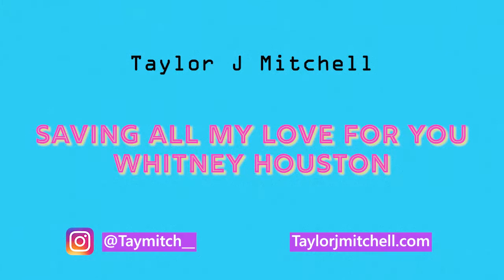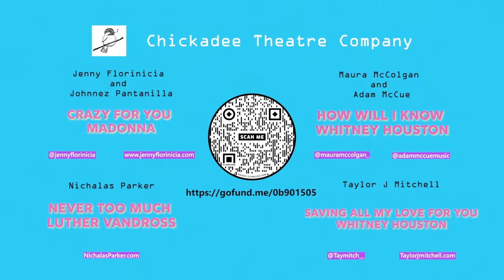Breakfast Club Cabaret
Come eat breakfast/brunch with us/Grab a Mimosa! A Breakfast Club Cabaret--A Sunday Brunch of 80's Songs!

Based in compassion, Chickadee Theatre Company is a collaborative, welcoming community that thrives on providing an opportunity for artists to have an outlet to express their individual quirkiness. Our goal is to create energetic, colorful and meaningful art through down-to-earth, open-hearted collaborations with undiscovered theatre artists and musicians throughout the city.